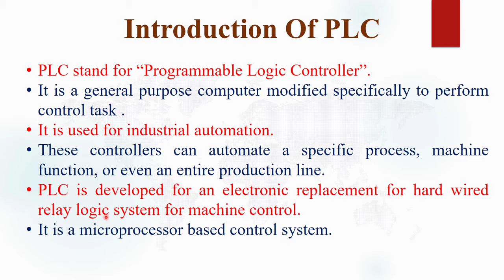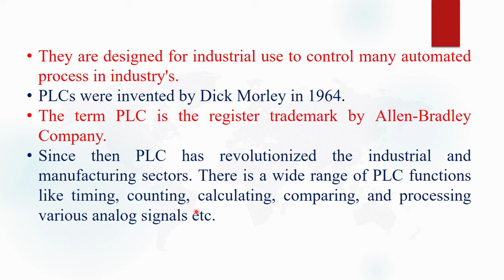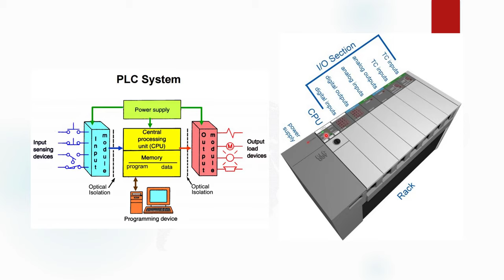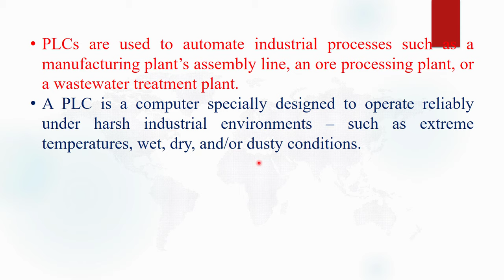What Is PLC | Programmable Logic Controller (PLC) in Hindi | PLC क्या है जानिए आसान भाषा में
In this video here I explain PLC (Programmable Logic Controller) हिंदी में  . For all engineering / Diploma / M.Tech Students this lecture is very helpful